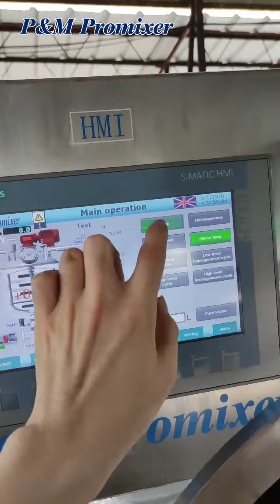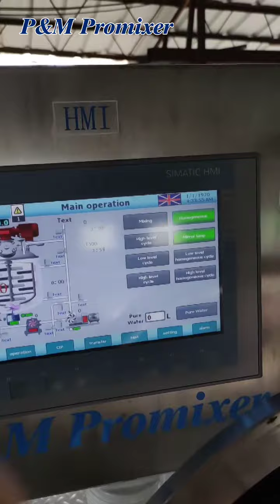P&M Promixer 5000L Fixed type Homogenizing Emulsifier Mixer Emulsification operation